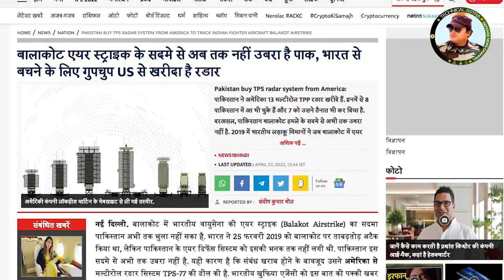पाक—अमेरिका की गुपचुप डील | Pakistan buy TPS Radar system from America to track IAF fighters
Pakistan buy TPS Radar system from America to track IAF fighters